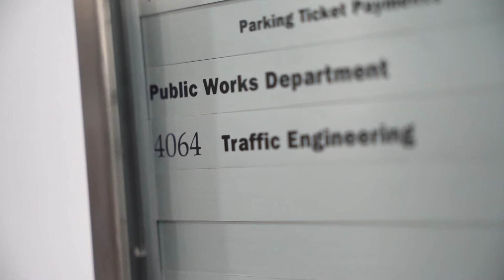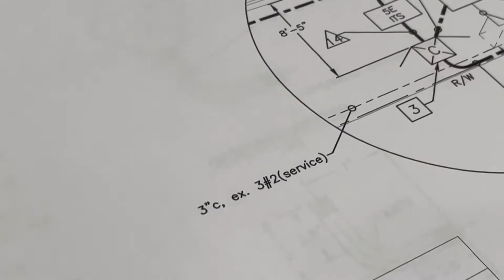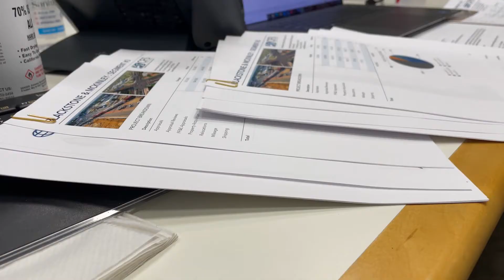Join the City of Fresno's Public Works Department!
Do you want to be a part of a dynamic engineering team that impacts the way Fresno looks and grows? Come work with us! By joining our Public Works Department, you'll be able to see your work take shape across the city.